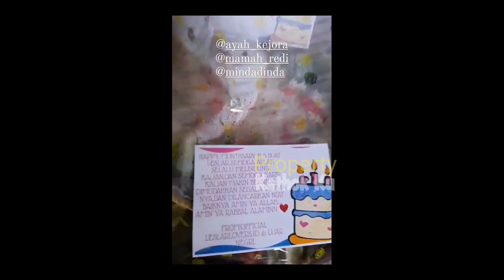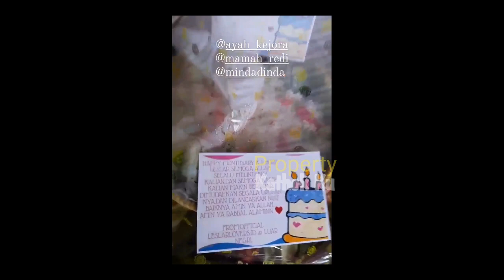Yang UDAH SAH ‼️ Lesti Billar SUAP SUAPAN di Depan MERTU, Ibu BILLAR Jadi SALTiNG!!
Jangan Lupa: _
Thankz!!..